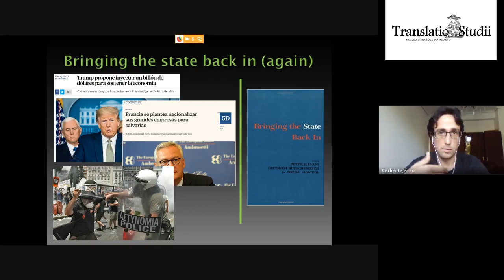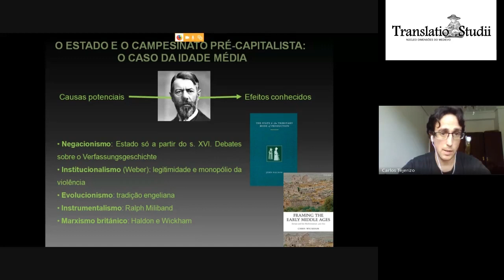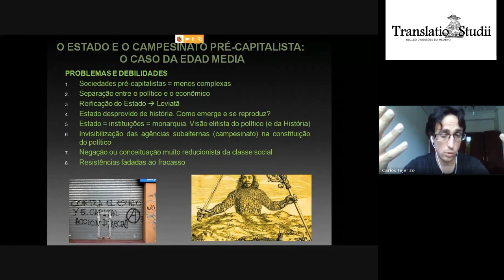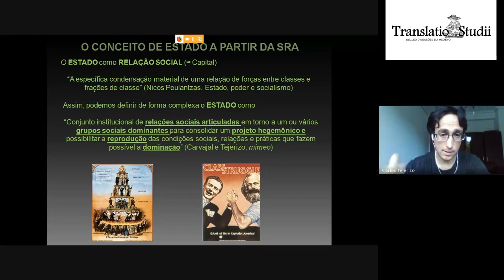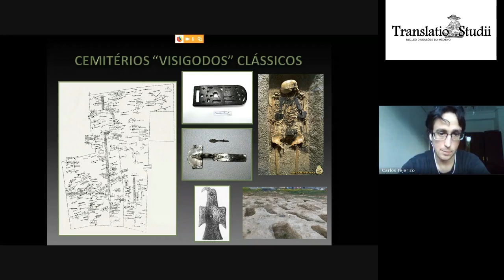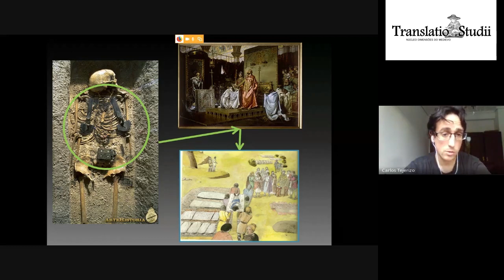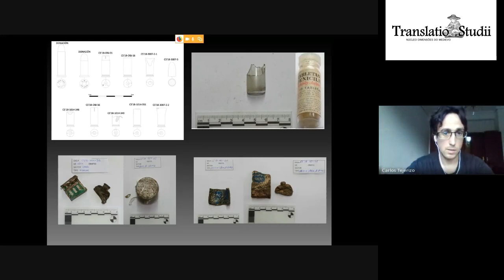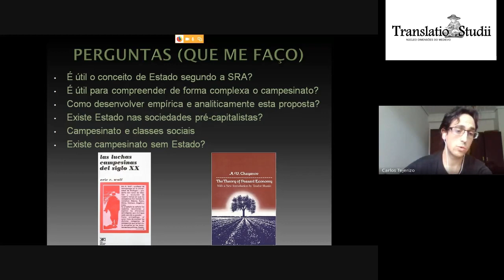El Concepto de Estado y el Campesinado Precapitalista - Carlos Tejerizo García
Conferência online no dia 4 de maio de 2020 proferida pelo professor doutor Carlos Tejerizo, pesquisador vinculado à Universidade do Pais Basco. Nesta apresentação discute-se o conceito de campesinato e sua aplicação para o estudo de contextos históricos diversos.